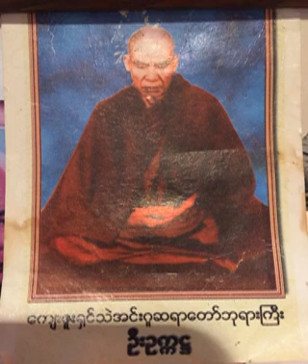၂၇၃။ သစၥာ၂ ပါး